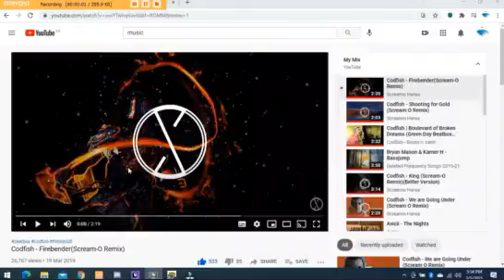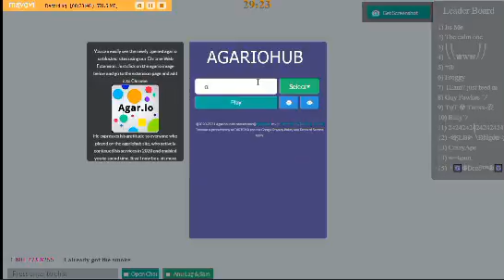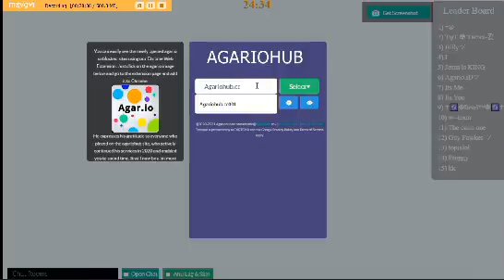New Game New Editing Software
i will listen to your suggestions.